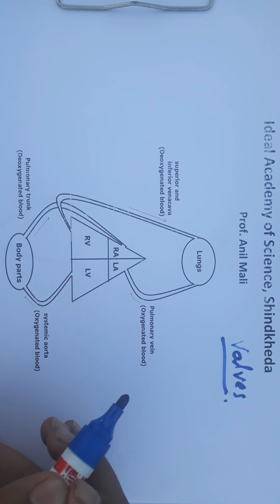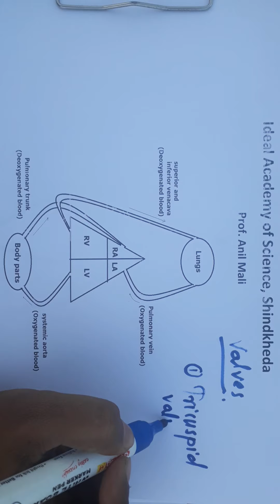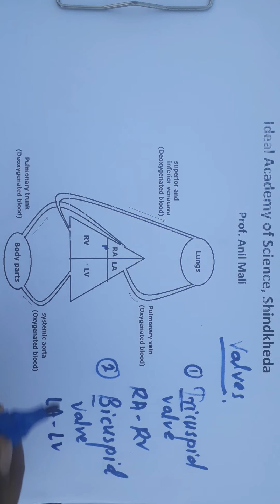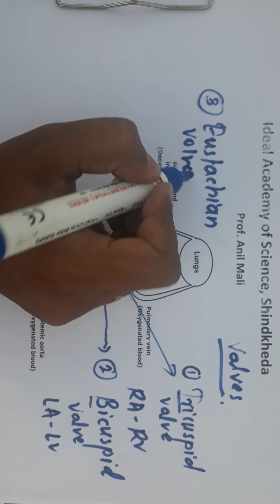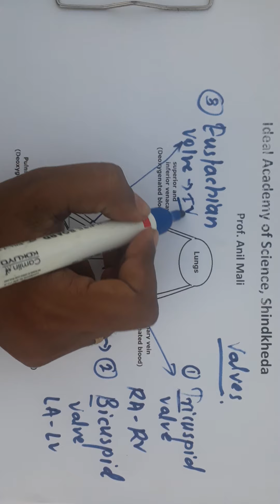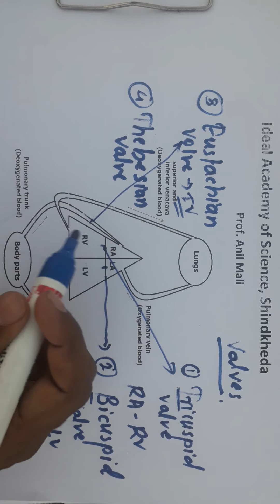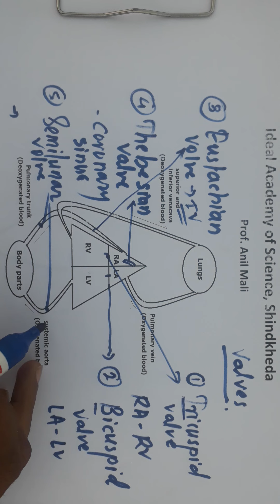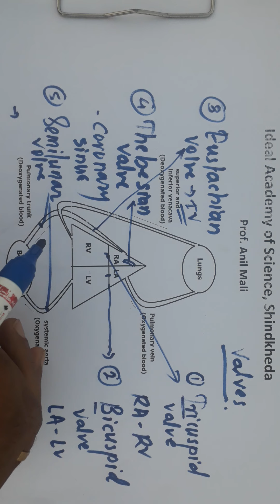Body fluids and Circulation Part 6 - Valves in circulatory system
This video explains about the different valves in the human circulatory system.